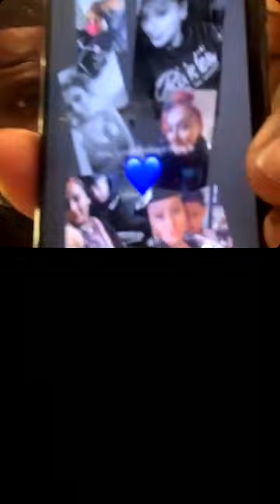Thizzler IG Live Song Review Hosted By C Lee (7/6/23) Pt. 1 || @_xbrendo, @cmb_feeze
Thizzler does IG Live talent showcases every Wednesday at 7PM PST and Thursday's & Sunday's at 9PM PST! Tune in & get heard!

0:00 Start
2:20 @grimirish777
4:22 @yayadaabratt
6:47 @cmb_feeze
9:07 @lulsevvv @yee
11:58 @rxbandup
14:59 @pop4kjojo_delowe
18:44 @18peezy v @dg.babythree
21:06 @basednineside
23:06 @bigbankbiggs v @aye_boshyb
26:07 @llul.shawn v @toodaosama
27:49 @moko.bouttabag
29:43 @toodaosama
31:50 @billionairebeinen
33:30 @tokyo914_
35:11 @_xbrendo v @therealxdripx